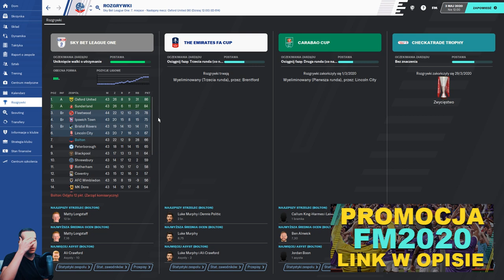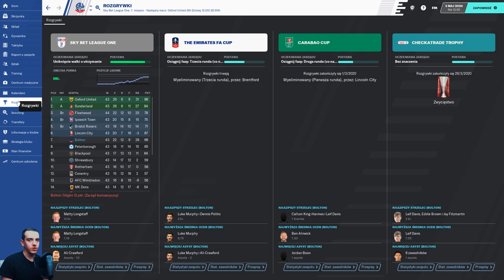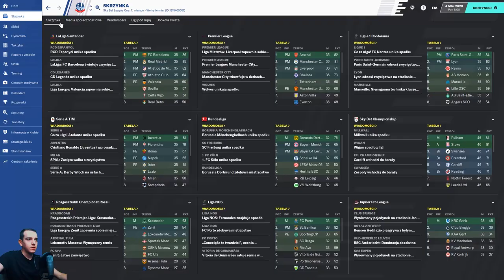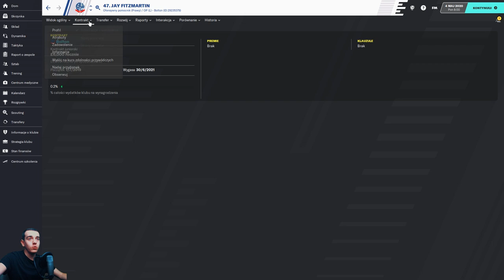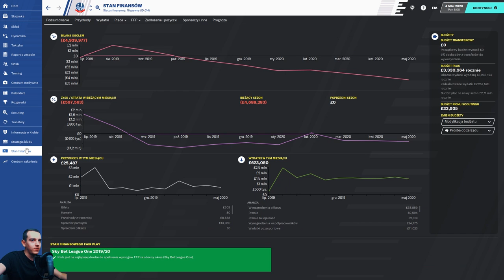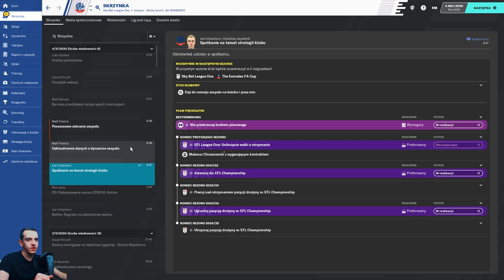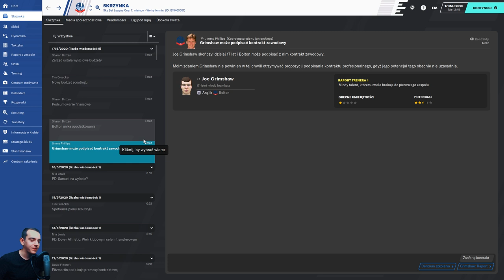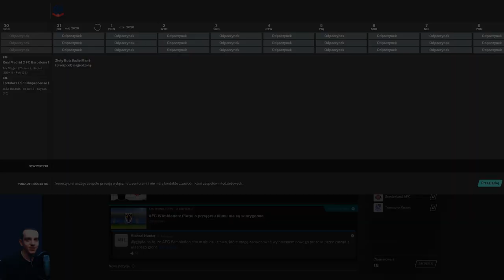Football Manager 2020: Bolton Challenge #19 - Cudowny AWANS?!